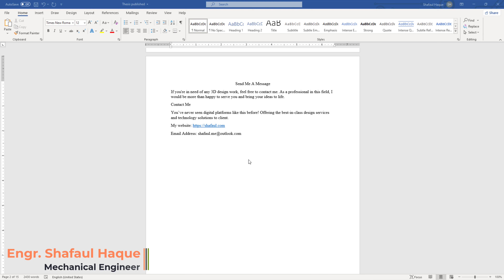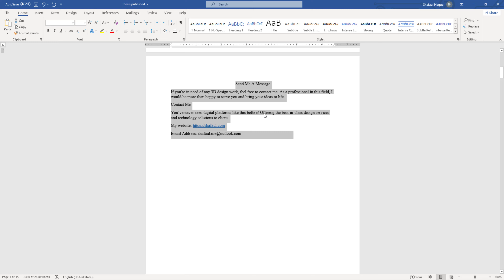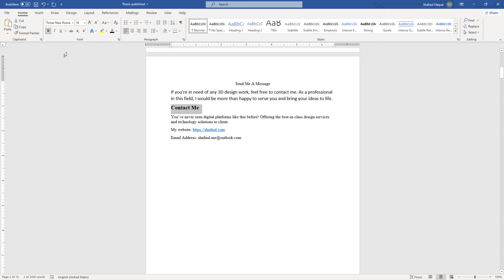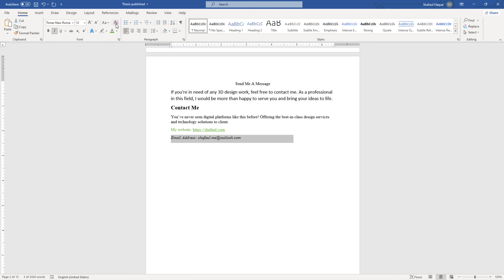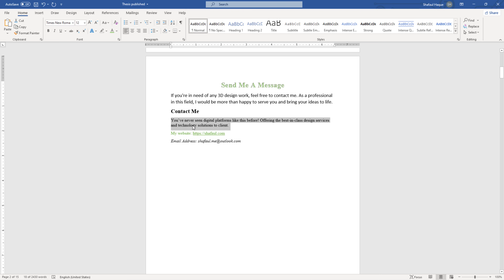Microsoft word Bangla Essential Training Change Front Formatting Class 07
▶ Learn With
Video  Editing By : Shafaul Haque
Voice:-
ভিডিওতে চ্যাপ্টারঃ